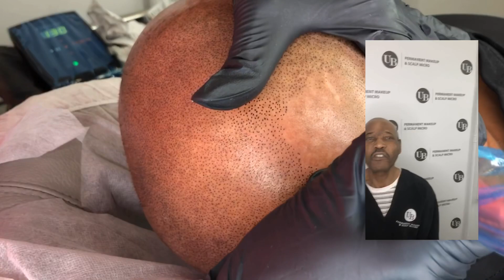Clinton’s Scalp Micropigmentation testimonial - Unyozi Beauty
Clinton is 69 years and shares his SMP experience during the procedure at Unyozi Beauty !
Many years after Clinton got his hair transplant (FUT), his hair started to thin and fall revealing the scars from the transplant. He started to notice big chunks of hair suddenly falling out and he didn't know what was happening. All he knew was that it wasn't make him feel good about himself and something had to be done and quickly. He then decided to reach out to Shirley.  He believed and felt that the SMP results at Unyozi Beauty were the most natural and customize-able to his unique looks. After having a free and thorough consultation with Shirley, Clinton decided to get his treatment done.

If you would like to watch "CLINTON'S SMP SESSION BY SESSION " 👇🏻👇🏻 Video Exclusively on IGTV 👇🏻